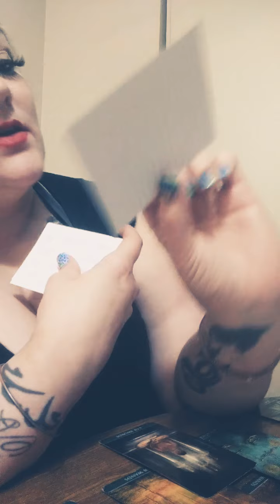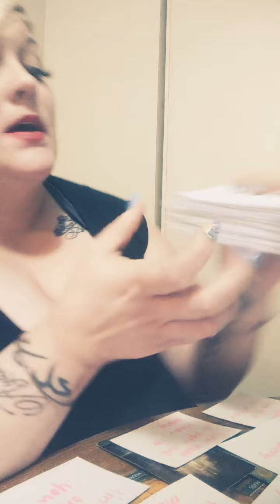Libra. Pride getting in the way. 🤷🙄👀❤️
Amazon wish list for the channel: